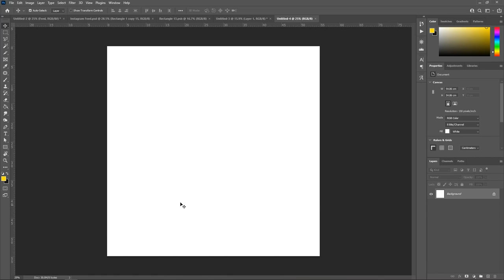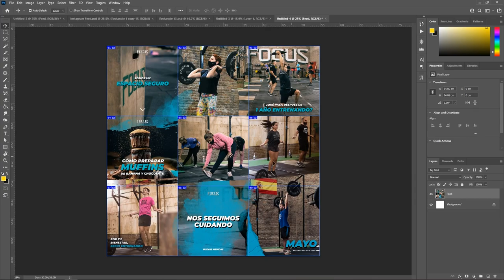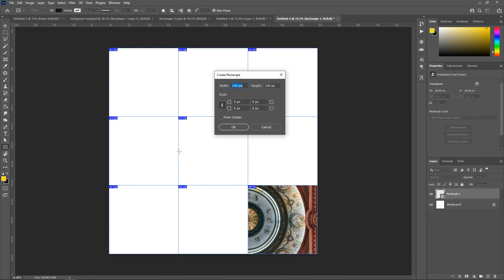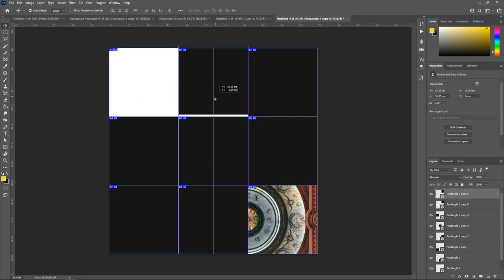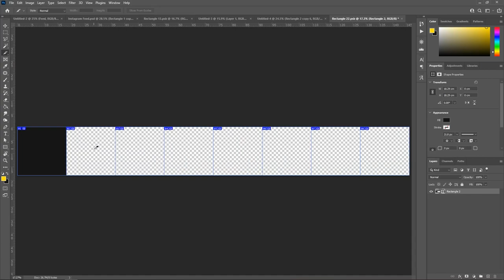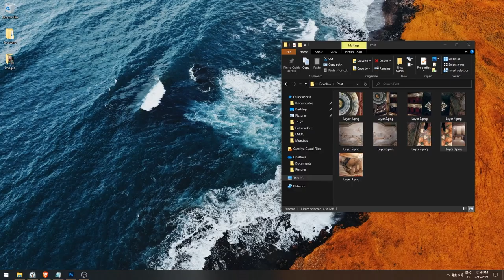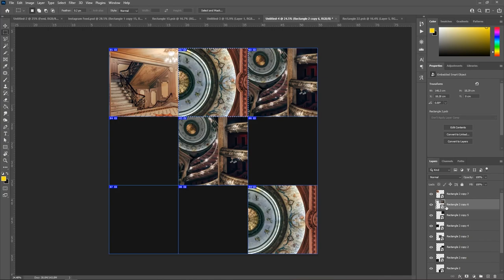⚡ 5 TRUCOS para Diseñar 200% MÁS RÁPIDO + PLANTILLA GRATIS 👉 Diseño Para REDES SOCIALES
En este video vamos a ver 5 maneras en las que podemos agilizar nuestro proceso de diseño utilizando Adobe Photoshop. Tocá para ver todo el contenido 👇

► Partes clave:

00:00 | Inicio
00:20 | Truco N° 1
00:50 | Truco N° 2
02:00 | Truco N° 3
03:40 | Truco N° 4
05:26 | Truco N° 5

Trabajo realizado en Adobe Photoshop CC 2021

►  🔊 Track by Leu Jordan.